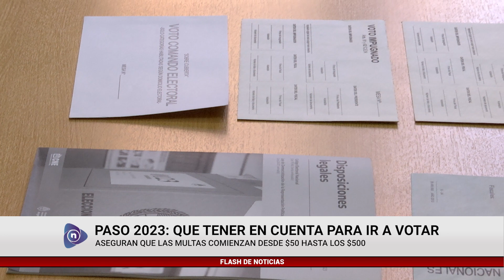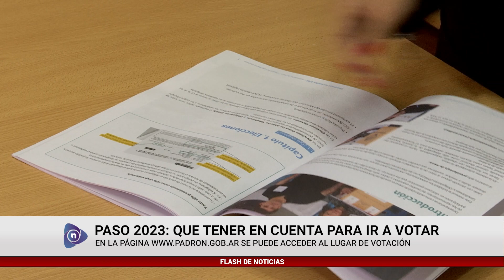PASO 2023: QUE TENER EN CUENTA PARA IR A VOTAR